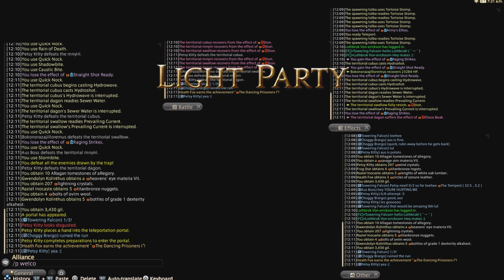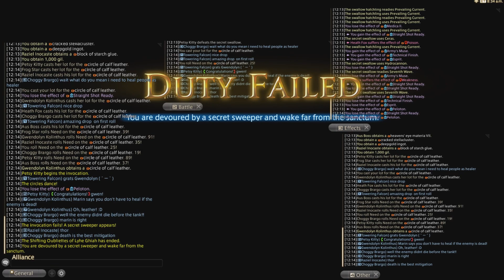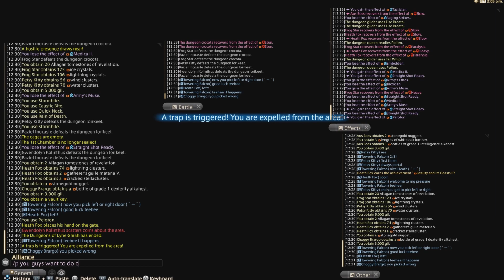FFXIV, Timeworn Zonureskin Map run (9/29/2021), HardcoreEliteCasuals «-HEC-»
Choggy Brargo
Aus Boss
Towering Falcon
Heath Fox
Raziel Inocaste
Petsy Kitty
Gwendolyn Kolinthus
Frog Star